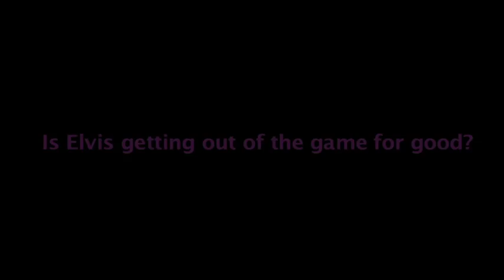April Fools Day Elvis!